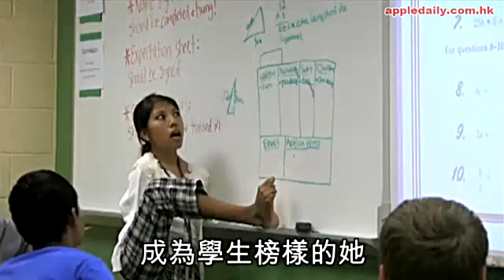無臂Miss 用腳教書無難事